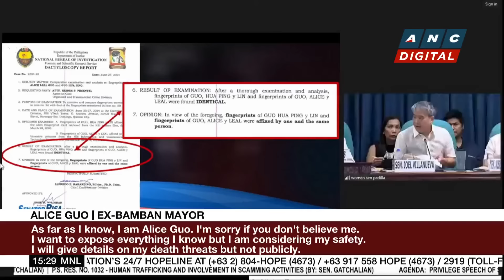Alice Guo denies anew she's Guo Hua Ping, evades senators' questions | ANC